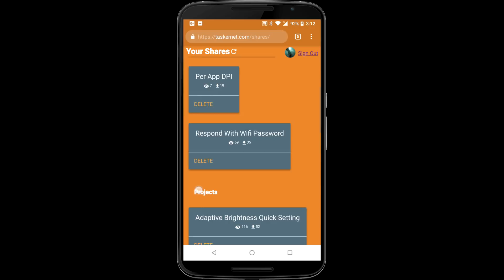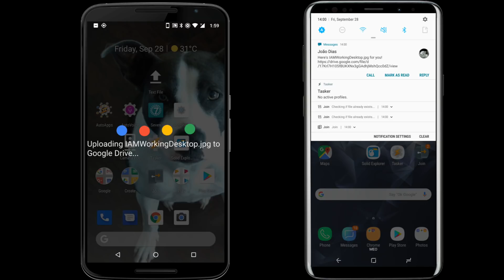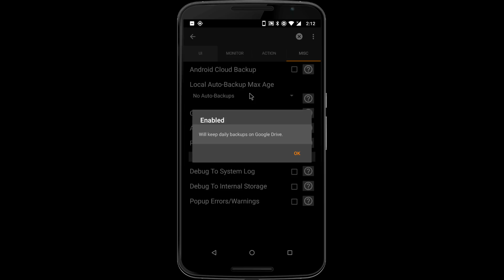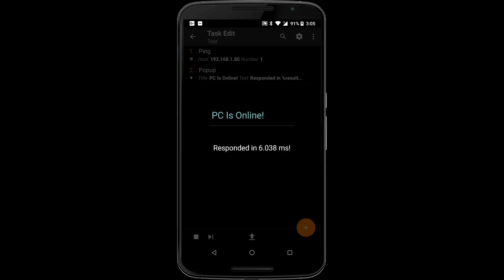Tasker 5.5 - Automation For Everyone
Important Note: this is a staged rollout. If all goes well the update will be out for all users over the next few days.

The new Tasker can be easily used by everyone!